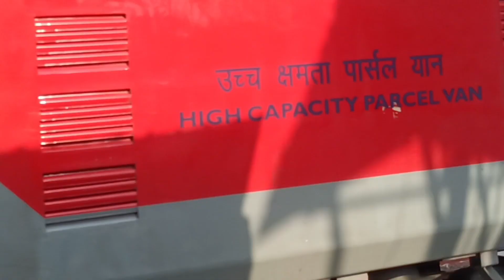Express train run through from Station | Goodstrain passing on flag signal | IR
Train cover in this video:

19165-Darbhanga Sabarmati express
runs on Sunday, Tuesday & Friday via GKP.

15048-Purvanchal express
Gorakhpur to Kolkata via HJP.

Goodstrain BCM pass run through

Empty coaching train